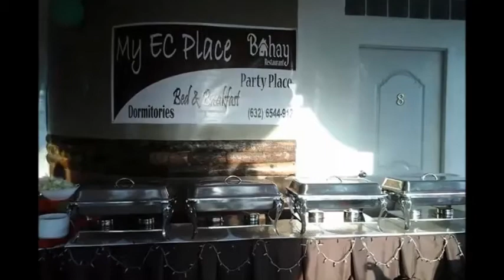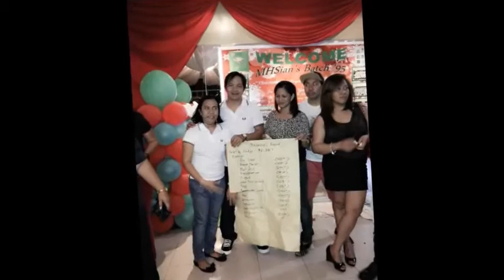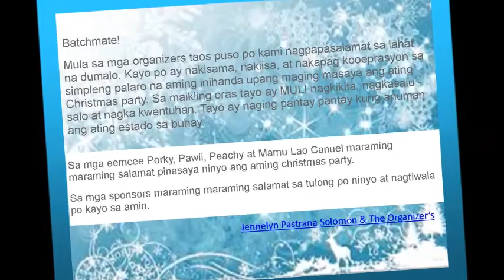MHS BATCH 95 CHRISTMAS PARTY /REUNION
get together
upload ko na lang ,bago mawala sa phone ko